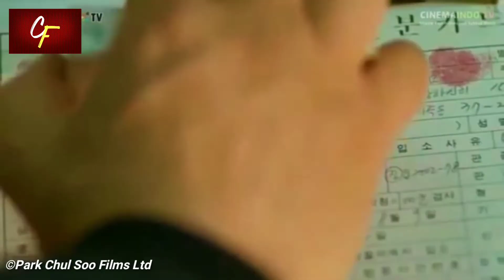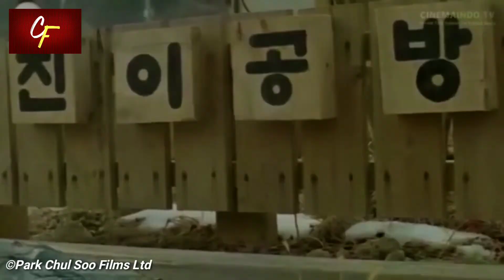CINTA BEDA USIA‼️ Alur film Green Chair 2005